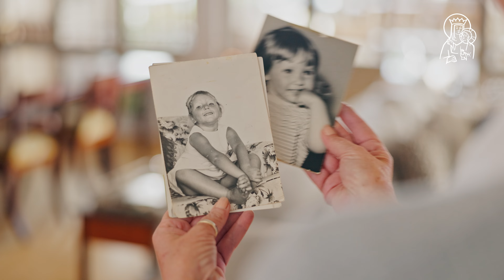El movimiento Vida Ascendente: misión y espiritualidad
Vida Ascendente, uno de los movimientos más activos de la Iglesia, reúne en la diócesis de Valencia a más de 900 mayores y jubilados al servicio de las parroquias. Conocemos cuál es la espiritualidad y la misión del gran movimiento de los mayores.